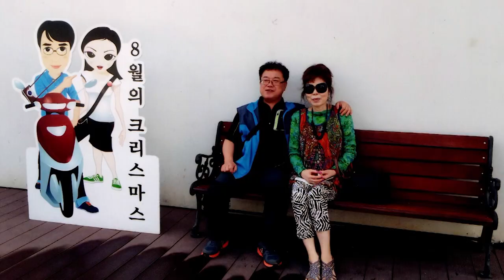전통사랑 이웃사촌 부천 김승남편 4월29일 방송코너 중 전체 대담영상 KBS한민족방송 전통으로 소리길로 김병준 작가180429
2018년 4월 29일 KBS한민족방송 남상일 명창 진행 하는 '전통으로 소리길로' 프로그램 중 '전통사랑 이웃사촌' 코너에 출연한 부천 김승남님 소리사랑 이야기를 전체 대담영상으로 전해 드립니다.
김승남님은 지금 경기도 부천에서 '김승남헤어룸'을 운영하시며 고객들에게 소리를 전해 주는 분이기도 합니다.

이 영상은 김병준 작가가 취재 해서 일부를 발췌해 방송에 알리고 그 전체 대담을 영상으로 편집해 올리고 있습니다.

 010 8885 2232 김병준작가에게 전화 주시기 바랍니다.